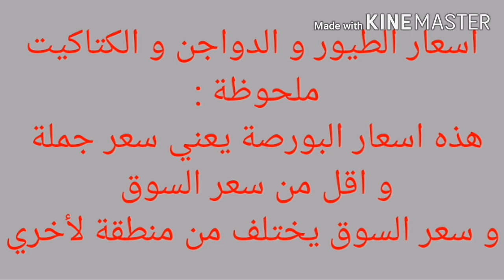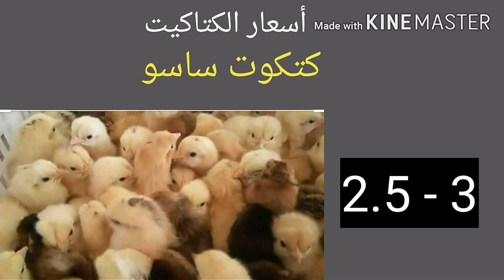سعر الدواجن و الفراخ البيضاء من بورصة الدواجن اليوم الأثنين 25 / 1 / 2021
اسعار الفراخ البيضاء و اسعار الكتاكيت و البط و البيض و السمان من بورصة الدواجن اليوم في مصر الأثنين 25 / 1 / 2021
بورصة
سعر البورصة